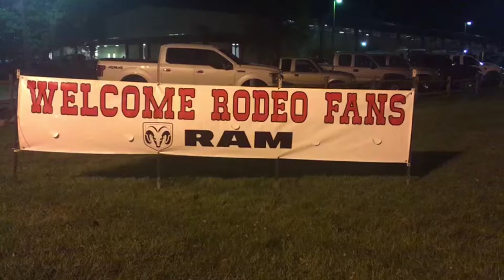42nd Annual MSU College Rodeo